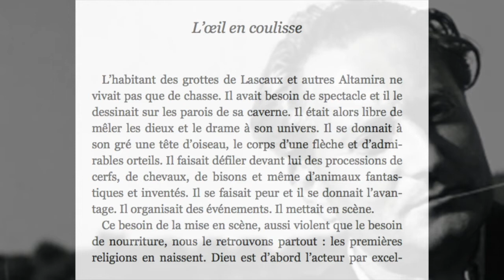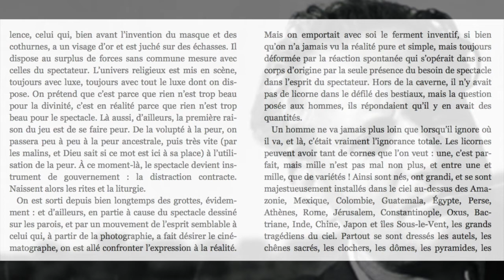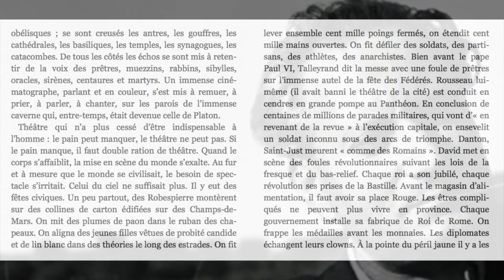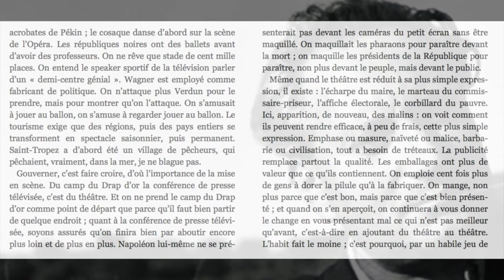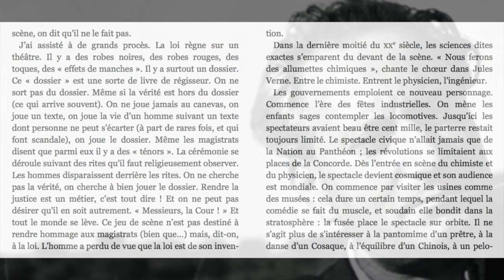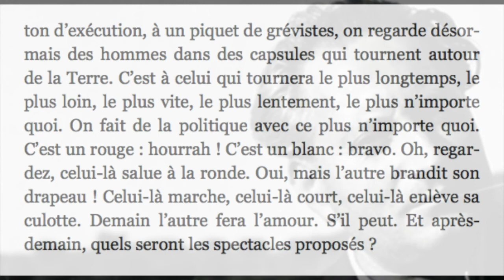Jean Giono, L'OEIL EN COULISSE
« Voici un deuxième volume - de chroniques - qui regroupe des textes écrits entre 1951 et 1965. Ces chroniques, qui paraissaient dans les grands quotidiens régionaux, étaient restées inédites jusqu’à ce jour. »

Jean Giono (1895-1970) s'est tenu à l'écart des courants littéraires de son temps, bien qu'ami de beaucoup. Il livre ici, dans cet intéressant recueil de chroniques, un condensé de ses vues sur l'époque d'alors. Dans l'OEIL EN COULISSE, en quelques pages Giono paraît faire la lecture des grands mouvements de l'histoire, à la manière d'un critique du théâtre de l'humanité.